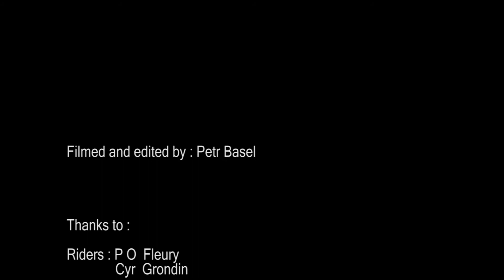Whistler Motion, music : B - Komplex, Beautiful lies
Movie for competition 72 hours filmmakers showdown in Whistler